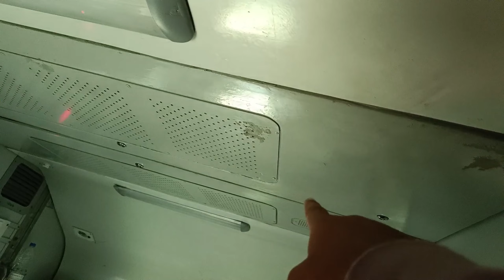PATNA TO MUMBAI ||LOKMANYA TILAK|| 3RD AC EXPERIENCE 🥲FULL VLOG REVIEW✌WATCH TILL END#patnatomumbai